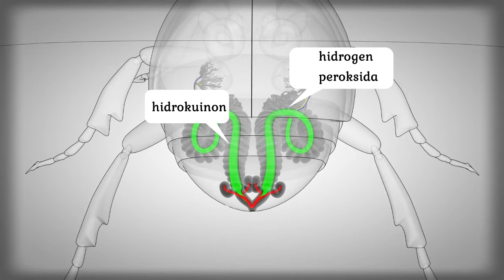Serangga Penembak Jitu - Kumbang Bombardir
ini adalah video tentang serangga unik yang memiliki kemampuan menyemprotkan bahan kimia berbahaya

yuk nonton bareng videonya
jangan lupa dukung channel ini ya
agar selalu bisa memberikan banyak edukasi untuk banyak orang